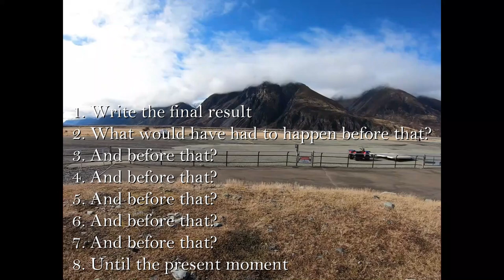Backwards Visualizing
Use this advanced reality creation technique to give your subconscious a clear idea of the result you prefer and the intermediate results required to experience the final one. This can also be done in writing or speaking. I took the film footage on a recent walk.

Frederick Dodson is the world authority and founder of the Reality Creation Techniques and he was the first author to combine the "Many Worlds Theory" of physics with self-improvement. He is best known for his books "Parallel Universes of Self" and "Levels of Energy" and he has written more than 20 books and held Seminars in over 300 cities globally. We hope you enjoy a small selection of Frederick's coaching sessions shared on his channel as an introduction to the powerful tools and techniques he uses to help people shift their career, love, friendships, finances and more.